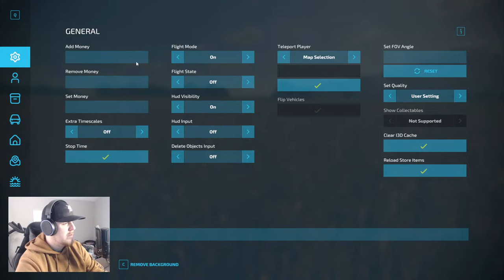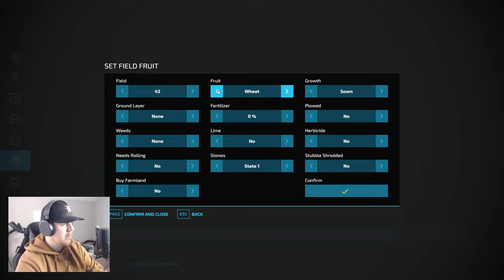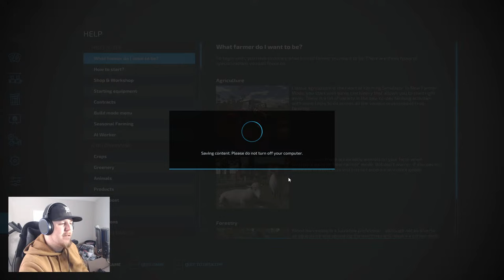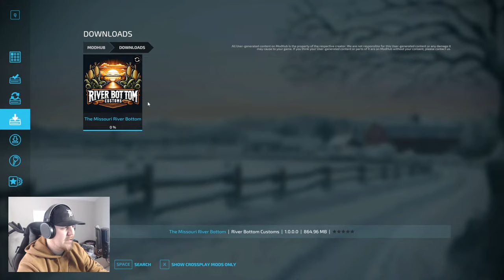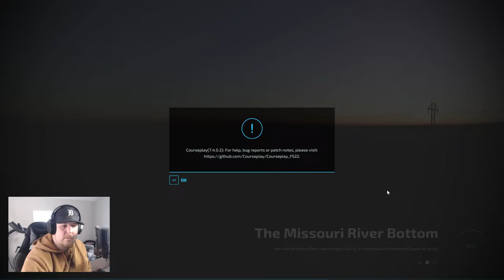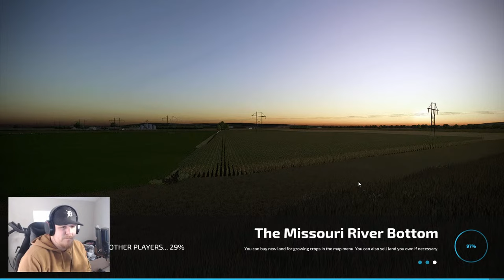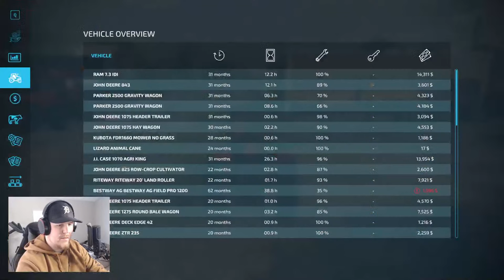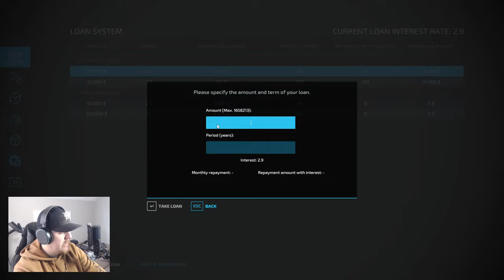Surprise Stream! Hanna, IN Edit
How lucky are we to get access to this incredible map edit by Large H!? It is stunning and has an incredible old school feel

YUGE THANKS TO THE YOUTUBE MEMBERS!!
The Duck Man
Corsa
Moose Farms
J Graham
IH-Dan
Benny
Duane Baker
FsFarmerC
Caleb Magnusson
Joe Mama
Fair View Farms
Watchdog 33
Dennis Kurtz
Aaron Ashlock
Jeremiah Marpole
Ken Meyer
Kahler Farms
Oregon Trees Gaming
Jarhead 1086
Jamison
The Bees Knees
Rick Mueller
Brian Mueler
Cobingo
BigRigFrosty Gaming
Cartech
Kryptik Sims
Fallen Oak Farm
MRG
Doug Barber
Lucas Stronach
Jarhead 1806
WVFakeFarmer
EK Wrangler
Dahl Family Farms
MrFarquar
Monty